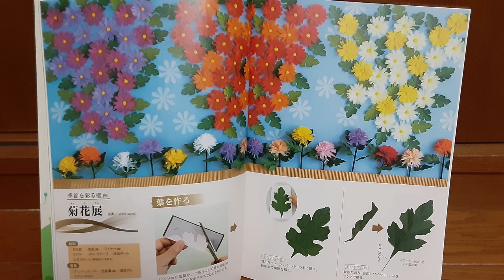QOLサービス tasuke(たすけ)11･12号「菊花展」 詳しい作り方動画 限定公開(QRコード) by kimie gangi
2022年10月５日、ＱＯＬサービス出版から認知症の方が楽しめる活動の本第3弾、11・12月号が発売されました。
40ページからは、私のYouTube動画を元に、より作りやすく制作された「季節を彩る壁画　菊花展」が掲載されています。
写真や図を使っての詳しい説明や型紙も載っていてすぐに作ることができます。
詳しい作り方は、誌面のQRコードからご覧になれます。限定公開の動画が含まれていますので、SNS拡散はご遠慮ください
「tasuke」のサイトはこちらをご覧ください。